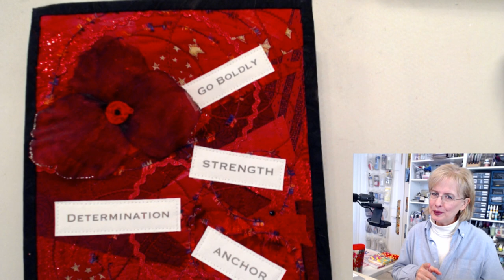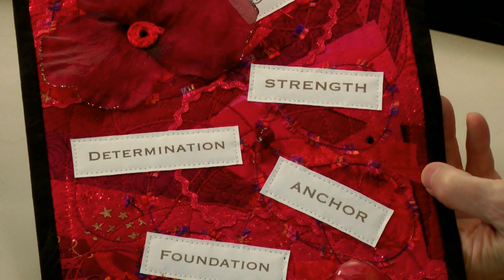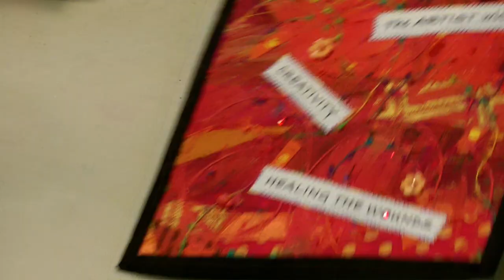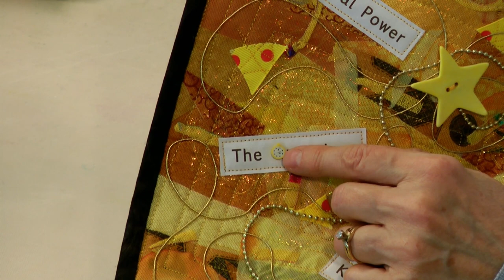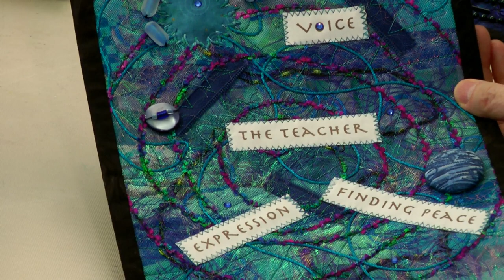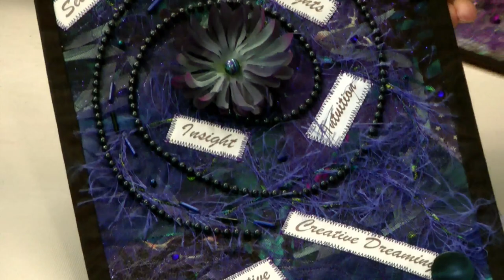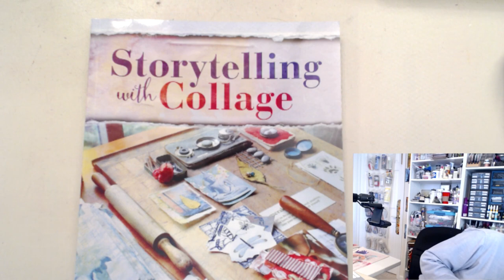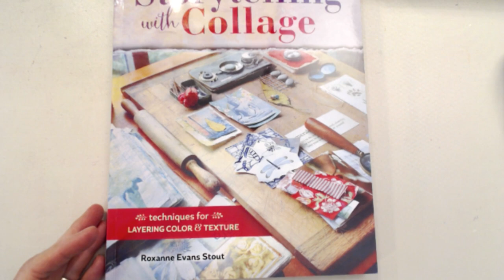LIVE Stream Replay: Valentine Pin on Monoprinted Card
- Today on the LIVE stream I used the Gelli Arts Gel Printing Plate to create a layered monoprint note card. Next, I die cut heart shapes from several different fabrics, stitched around, added a button or charm and created a pin. I added the pin to the card for a fun Valentine’s Day gift.